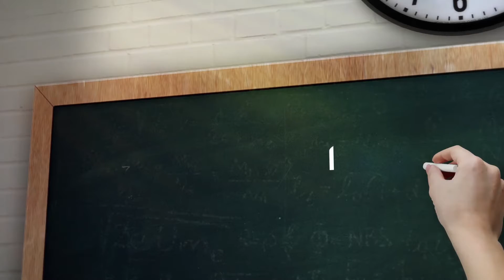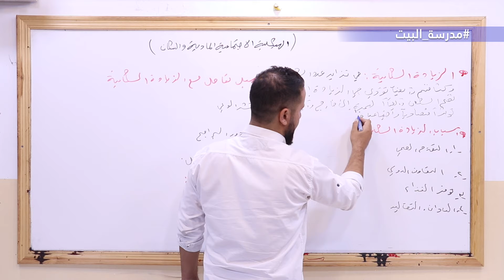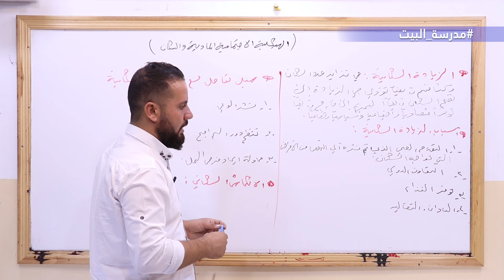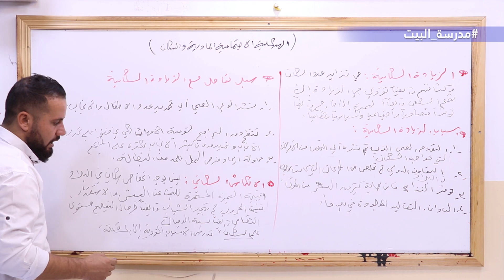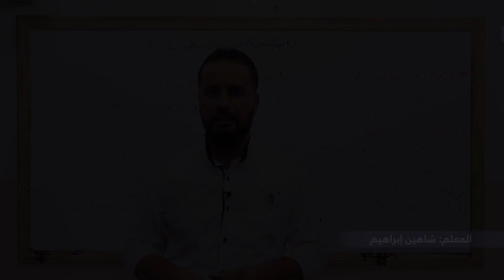الصف 10 علم الاجتماع الوحدة 3 الهيكلية الاجتماعية المادية السكان